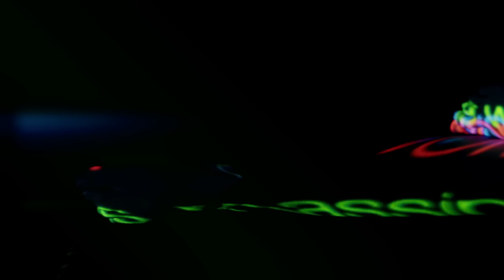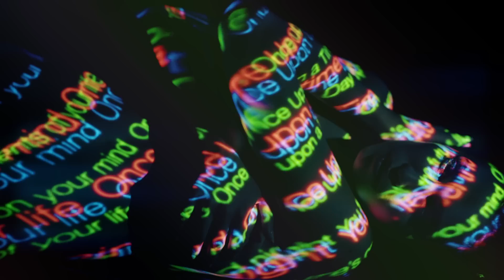SCHILLER // „Once Upon A Time" // New Edit